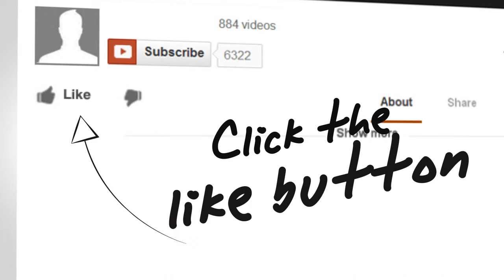Let's play garry's mod prop hunt 23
Hello there YouTube part 23 of prop hunt lots of fun in this one from 2 last props standing and teabagging wookies it make sense when you watch it